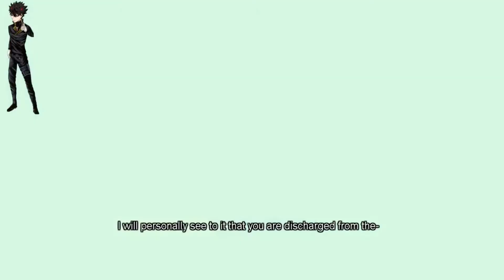The Henry Stickmin Collection Choices Darkbitcold Gameplay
___ VOICEMOD is a cutting-edge technology that allows users to modify their voice in real-time. With its easy-to-use interface, you can choose from a variety of voices and accents to create unique audio experiences for gaming, entertainment, or professional settings. Whether you want to surprise your friends with a new voice, create an avatar in your favorite online game, or stand out with a distinctive voice in your podcast or video conference, VOICEMOD has you covered. So why settle for your natural voice when you can unleash your creativity with VOICEMOD? Upgrade your audio game today!
check the link in my profile

Welcome to the demon let play channel. I hope you enjoy them as much as I have played them.

Follow Kana Fuyuko to, Get your vtuber model enhanced Twitter

About me

Just your everyday Youtuber streamer nothing special about me at all. just a normal gamer brings you great content for you to enjoy.